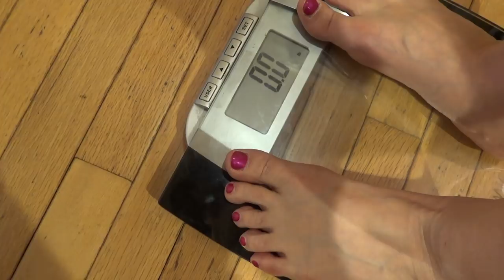Turning Pro: Week 21 Weigh-In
The difference between an amateur and a pro is as simple as it is profound. Today, I talk about Steven Pressfield's book "Turning Pro" and how it applies to weight loss and healthy living.

Links to the "Cut The Fat" Podcast, where they talk about the book.
This video series catalogues my attempt to lose the last 50 pounds in my weight loss journey. I'm doing it in public as a way of keeping myself motivated, and to help me stay honest and accountable to more than just myself.